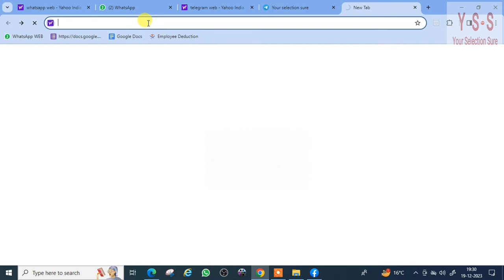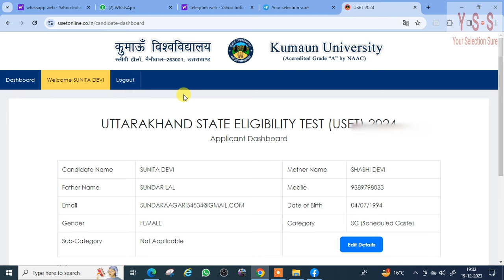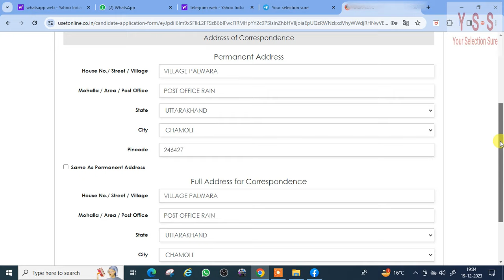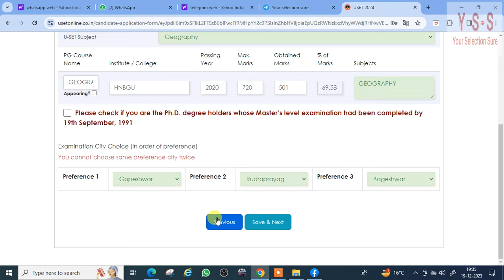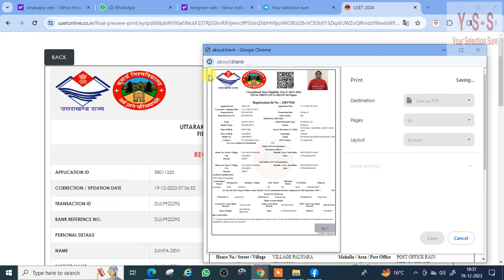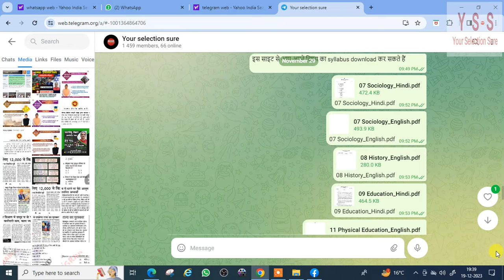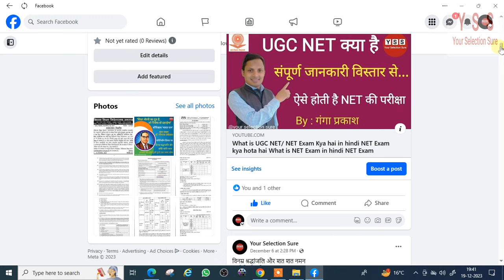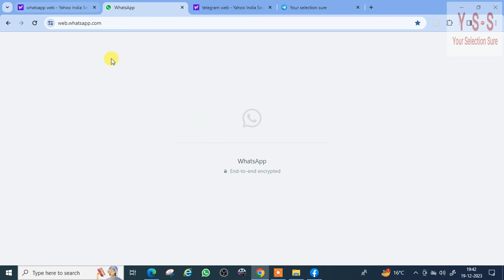USET Exam 2024 online form correction ऐसे करें online Correction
uset 2024 form correction in hindi
uset 2024 form correction in hindi 2024

Uttarakhand_State_Eligibility_Test USET 2024 UGE NET 2018 Sloved First paper
USET 2024 Uttarakhand State Eligibility Test 2024 Exam
Notification regarding Uttarakhand State Eligibility Test (U-SET) 2024.pdf
USET 2024 UttarakhandState lEligibilityTest 2024 Exam USET Previous year sloved question paper

uttarakhandusetsyllabus2023-24
usetresult2023-24
uset uttarakhand syllabus
uset uttarakhand 2023
uttarakhand assistant professor vacancy 2024
uset solved question papers
uttarakhand state eligibility test 2023
usetsyllabus2023-24
your_selection_sure new video
uttarakhandusetsyllabus2023-24
usetresult2023-24
uset uttarakhand syllabus
uset uttarakhand 2023
usetsyllabus2023-24
usetfee2023-24